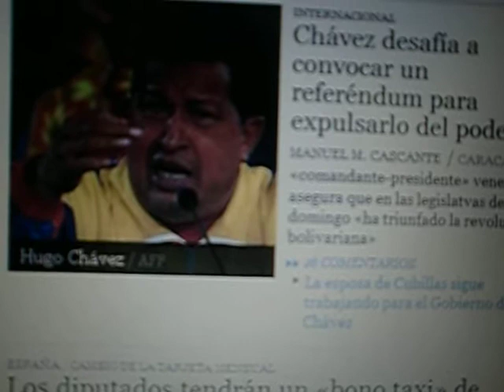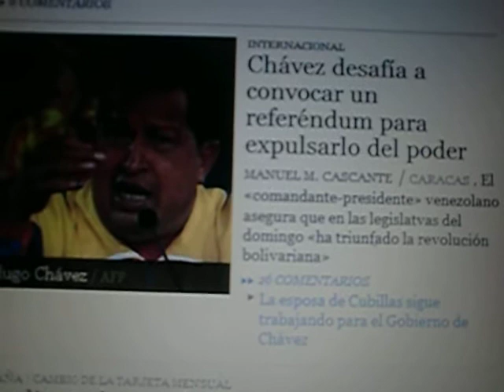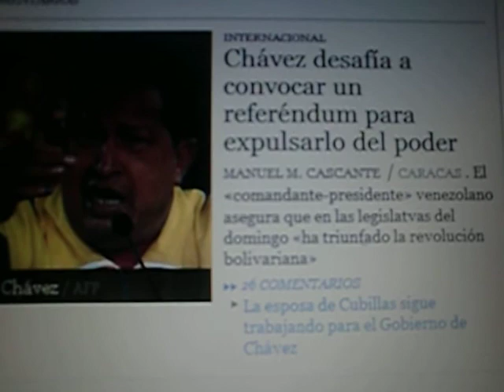CIMG2483.AVI - AUTENTICO,CHAVEZ NO INTERESA EN VENEZUELA,NI A AMERICALATINA TAMPOCO.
CHAVEZ,NO SOLO A PERJUDICADO LA DEMOCRACIA VENEZOLANA,TAMBIEN A ESTENDIDO ESTE MAL A LOS PAISES DE AMERICALATINA,POR CREAR DESCONCIERTOS Y MALAS INFLUENCIAS EN MUCHOS,ASI QUE ESTA MUY CLARO,NO INTERES,NO SE CREA QUE HAY ARREPENTIDOS DE NO HABER VOTADO POR EL,SEGURO QUE POR ESO QUIERE HACER ESE REFERENDUM,PARA RECUPERAR LOS ARREPENTIDOS,PERO LE PUEDE SALIR EL TIRO POR LA CULATA,COMO SE SUELE DECIR,CUANDO LE SALE MAS DESFAVORABLE EL RESULTADO.
CARLOS ALBERTO ACOSTA AZUAJE ES REFLEXION E INFORMACION FUENTE ABC,DIGITAL,28,8,2010.
BIBLIOTECA NACIONAL DE ESPAÑA Y REAL ACADEMIA DE LAS BELLAS ARTES DE SAN FERNANDO DE MADRID,INVESTIGADOR 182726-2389.